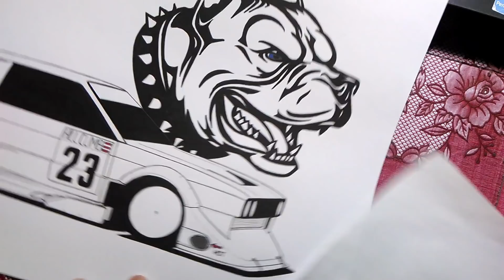Как нарисовать Фольксваген Сирокко | How to draw Volkswagen Scirocco | Draw car Volkswagen Scirocco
Volkswagen Scirocco первого поколения для таких соревнований как скоростной подъём на холм (Hill Climb). Классная форма кузова прямиком из 1974-го года. Нравятся автомобили старой школы. Основой для модели Scirocco послужили платформы моделей Golf и Jetta, при этом почти все элементы автомобиля были модернизированы в пользу спортивного дизайна, смоделированного Джорджетто Джуджаро. Автомобиль получился более гладким и спортивным, чем любой Golf или Jetta. При этом автомобиль очень ценится в Stance культуре. В данном случае акцент смещен в сторону функциональности элементов. Так как авто по идеи предназначен для соревнований. поэтому нарисовал и усовершенствовал боди-кит со всеми аэродинамическими элементами. Диски оригинального дизайна моя идея. Плюс цветовая схема дает понять, что автомобиль стремительный. Такой цвет смотрится и ярко и динамично придавая автомобилю свой неповторимый стиль.

"0:01-рисуем питбуля"
"0:49-нанесем черный цвет"
"2:25-выделим основные линии формы автомобиля"
"3:22-наносим цвет на некоторый детали"
"4:48-наносим тень, блики"
"5:31-рисуем диски"
"6:08-финальный вариант"